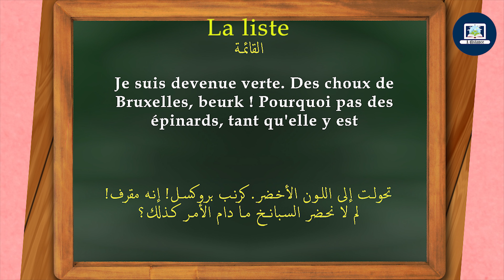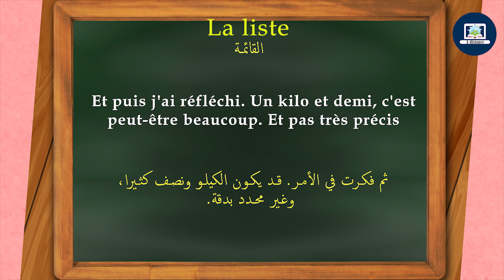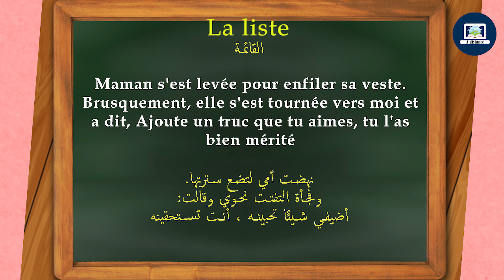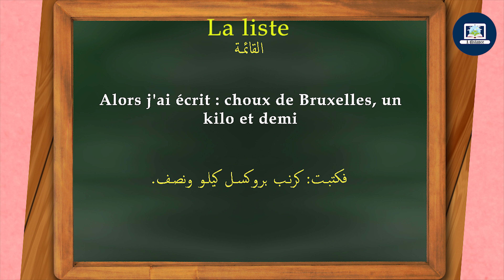La liste I Coquelicot CE2 I page 98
Ecoutez et aidez votre enfant à répondre aux questions de compréhension du texte (La liste) page 98 sur coquelicot, classe de CE2.

استمع وساعد إبنك على إنجاز أسئلة فهم النص
La liste
الصفحة 98على
Coquelicot
المستوى الدراسي
 CE2